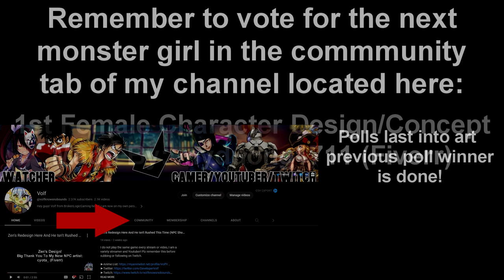Female Version Main Characters (Designs Concepts Showcase) - Monster Girl Utopia